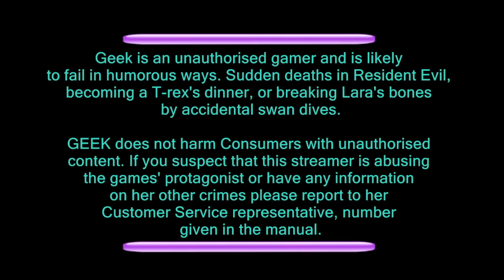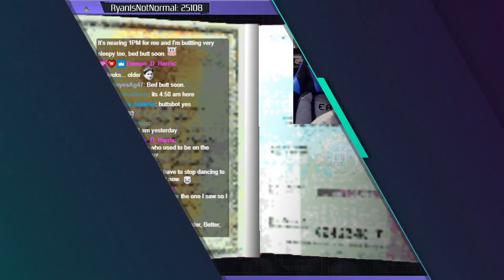Tomb Raider 1 Sega Saturn Glitched Speedrun Pb Grind & Practice (OG Hardware)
Hit that 👍 button to let me know that you enjoyed this video :)

❤ I am now a Humble Partner! Pay what you want. Support charity. Get awesome games and support your favourite content creators too!

Expect to see a plethora of games here including Tomb Raider (series), Silent Hill (series), Resident Evil (series)Final Fantasy(series), and many more classics, as well as some modern games.)

~Humble Partner~

The Humble Partner program is an affiliate program Humble Bundle have launched for anyone to spread their love of Humble Bundle to their audiences and receive a share of the revenue for the Humble Bundle products they are supporting.

You can pay what you want for great content and customize how much support goes to a partner, charity, the creators, or Humble Bundle.